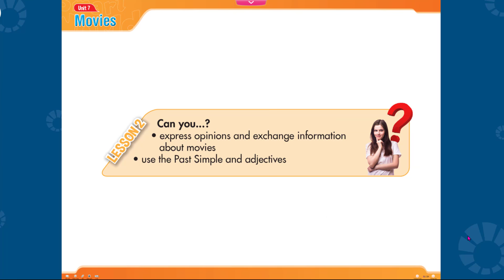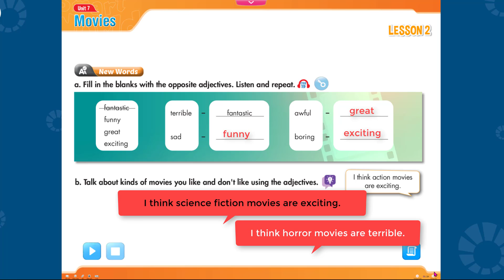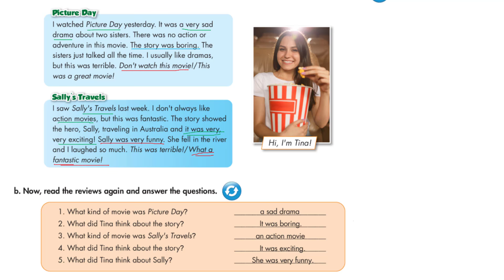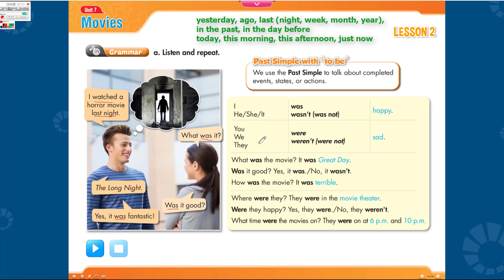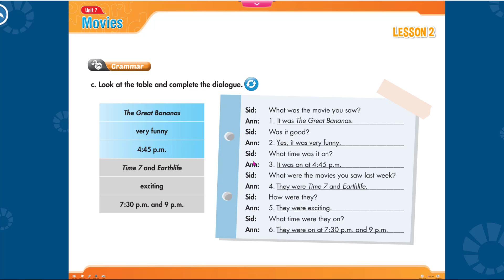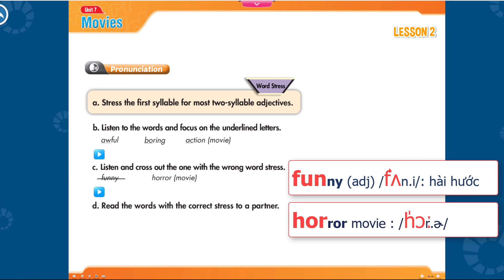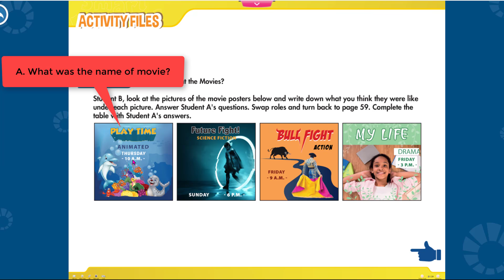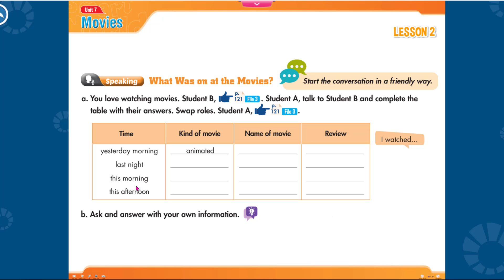TIẾNG ANH LỚP 6 (Student's book - I Learn Smart World) - UNIT 6. Movies - Lesson 2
Các em có thể xem thêm các video Tiếng Anh 6 - I LEARN SMART WORLD (Part 2)  khác tại đây.

 @Thầy An  chúc các em học thật tốt nhé!